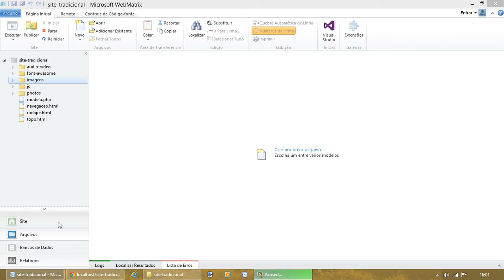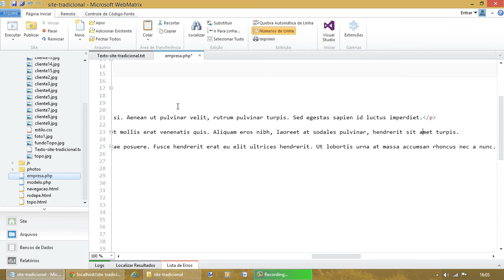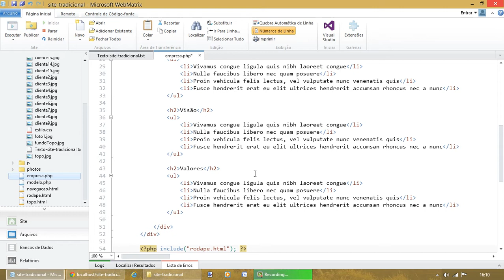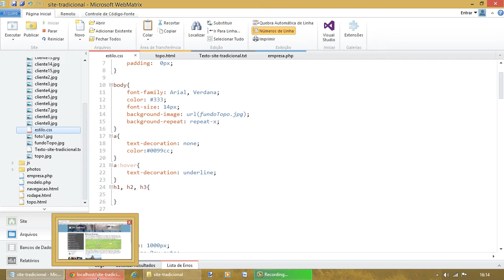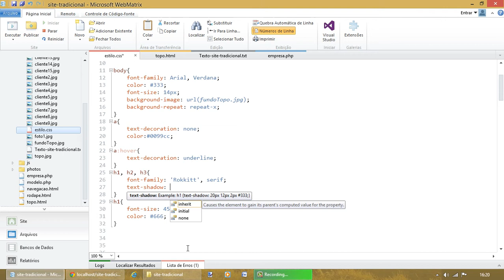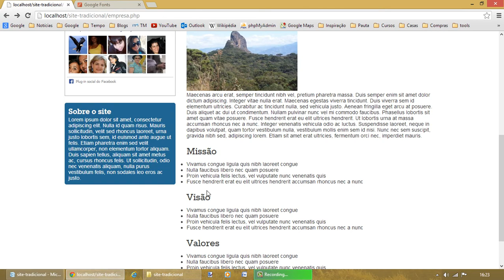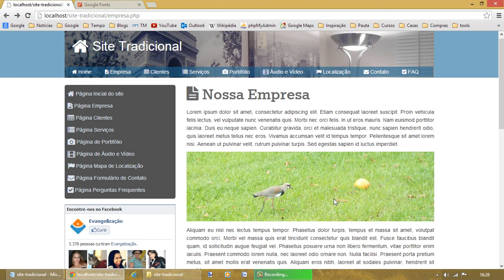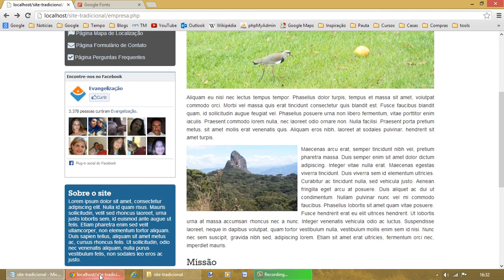Criar site - aula 5: Página Empresa, inserir textos e imagens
Nesta videoaula mostrarei como inserir textos e imagens em uma página, aqui usarei a ideia da página institucional da empresa que é muito como e boa parte dos sites institucionais das empresas.